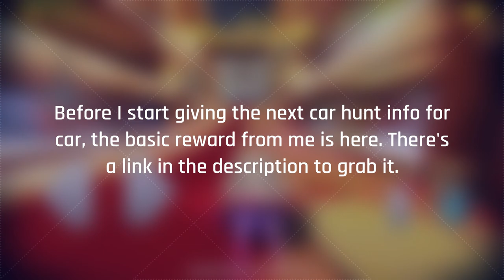[Asphalt 8: Airborne (A8)] NIO EP9 | Car Preview & Test Driving | Update 60: Garage Life Season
I'm previewing the NIO EP9 in Asphalt 8: Airborne (A8) Update 60: Garage Life Season for the upcoming new car hunt event.

[Chapters/Timestamps]
0:00 Intro & Car Hunt Info
0:29 Car appearance & PRO+TKit stats
0:41 Test Drive: The Great Wall
1:41 Test Drive: Tokyo

"This content isn't approved by Gameloft in any way.”